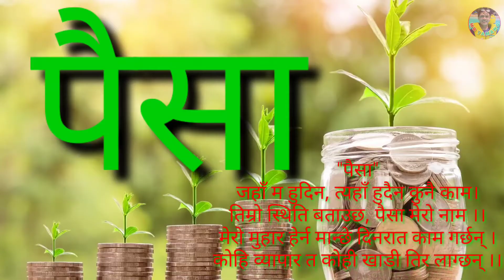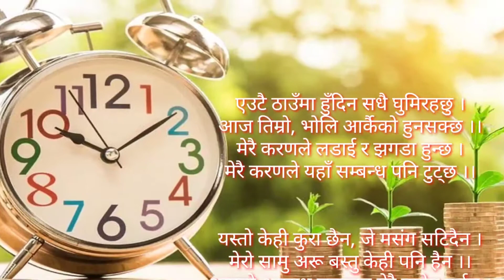नेपाली कविता "पैसा" || New Nepali poetry "MONEY" || MB Tamang